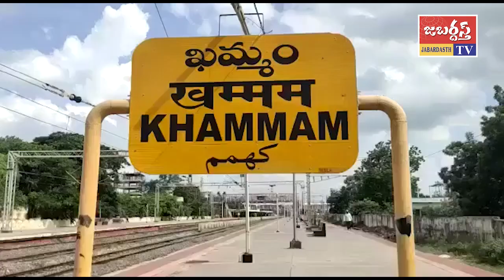జబర్దస్త్ టీవీ // KHAMMAM TV // విద్యుత్ సర్ చార్జీలను ఉపసంహరించుకోవాలని CPI నేత మహమ్మద్ సలాం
సామాన్య ప్రజలపై భారం మోపే విద్యుత్ సర్ చార్జీలను వెంటనే ఉపసంహరించుకోవాలని సిపిఐ జిల్లా కార్యవర్గ సభ్యులు మహమ్మద్ సలాం కోరారు.
 ఖమ్మం మామిల్లగూడెంలోని విద్యుత్ శాఖ కార్యాలయం వద్ద సిపిఐ కార్యకర్తల  ధర్నా చేశారు.
 అనంతరం విద్యుత్ శాఖ సూపరిండెంట్ కు వినతి పత్రం సమర్పించారు.
 కార్యక్రమంలో సిపిఐ జిల్లా నాయకులు యానాది సాంబశివరెడ్డి నూనె శశిధర్, sk సైదా, చానా, నిజాంపేట్ యాకూబ్, బడే తదితరులు పాల్గొన్నారు.